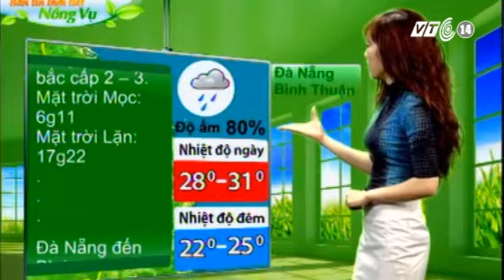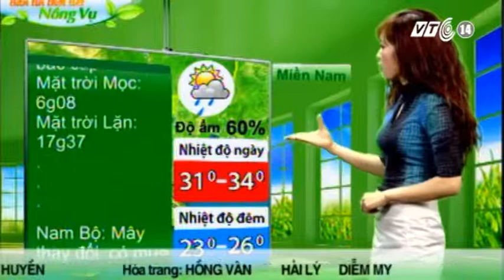VTC14_Thời tiết Nông vụ_22.12.2012